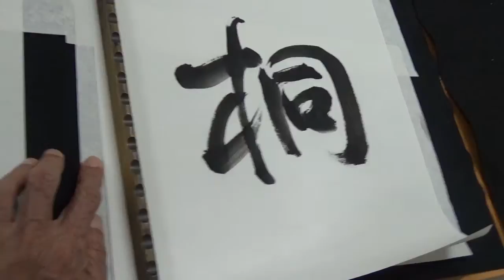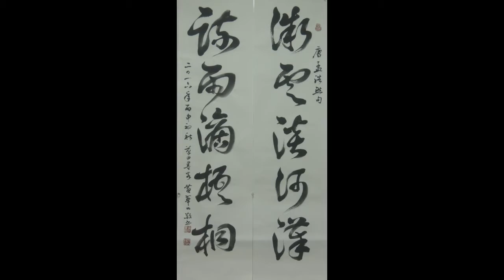黃華山老師書孟浩然句行草對聯（149）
微雲淡河漢，疏雨滴梧桐。